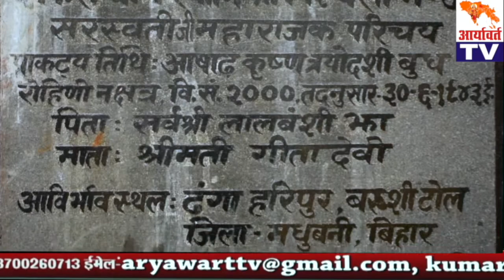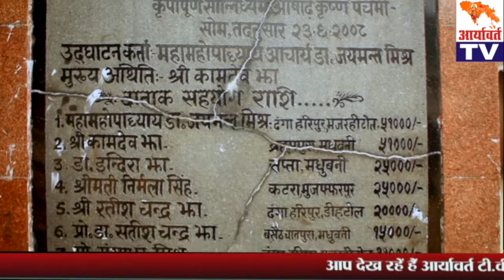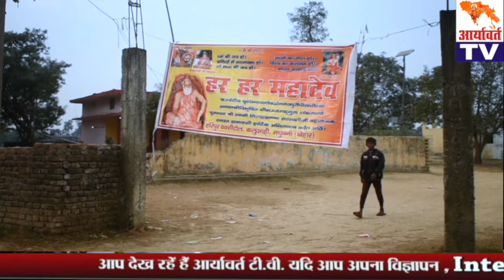ऐतिहासिकता की ओर बढ़ता मधुबनी जिला के ग्राम हरिपुर बख्शीटोल